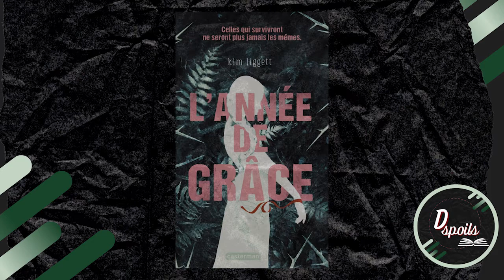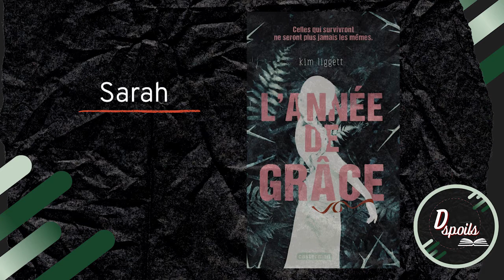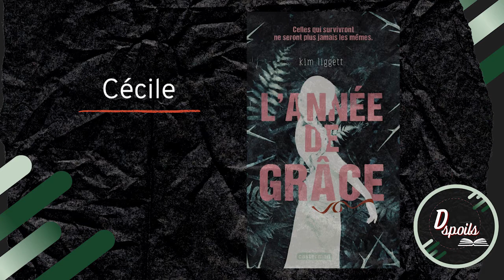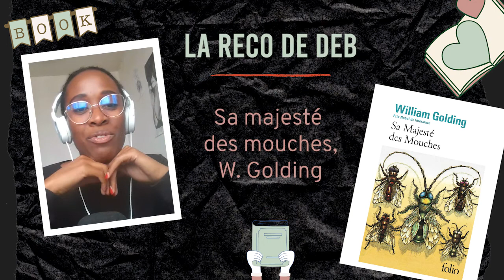L'année de grâce : Résumé et avis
⏬Déroule⏬

Dans ce nouvel épisode du podcast littéraire D spoils on parle de féminisme, de sororité et de survie.

On débriefe L'année de grâce de Kim Liggett qu'on a lu avec le club de lecture D spoils club.

Dans cette dystopie, les femmes n'ont aucun droit. Elles ne peuvent pas se rassembler ou même rêver. Tous les aspects de leur vie sont contrôlés par les hommes du village.

A leur 16 ans, pour les expier de leurs pouvoirs diaboliques elles sont envoyées en année de grâce. Malheureusement toutes ne reviennent pas vivantes.

L'année de grâce est une année entre femmes mais elle est également l'année de tous les dangers.

N'oublie pas ton thé, ton café ou un truc à grignoter et écoute nous débriefer. 😉

🚩Time code
00:00 Intro
01:22 : L'intrigue en mots-clés
03:00 : L'intrigue de L'année de grâce
09:28 : La violence, la sororité et Kiersten le sheitan
26:59 : Pourquoi une romance ?!
34:11 : En bref, on recommande
37:21 : L'avis des autres
39:10 : Nos recos

💕Nos recommandations du jour
Rouge, Pascaline Nolot
Sa majesté des mouches, William Golding

🎧Rendez-vous le premier mardi de novembre pour écouter notre débrief sur De sang et de rage de Tomi Adeyemi.

🎙Tu veux nous donner ton avis sur le roman du mois ?

Crédits :
Ice Kenkey Beat by Nana Kwabena